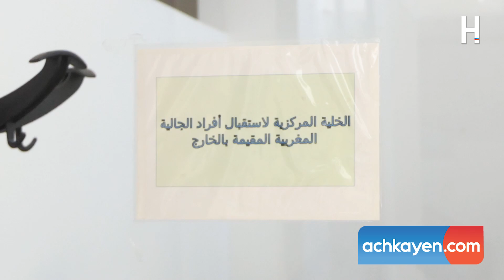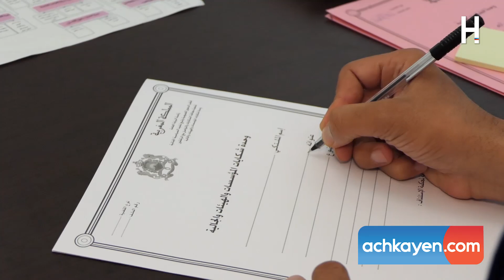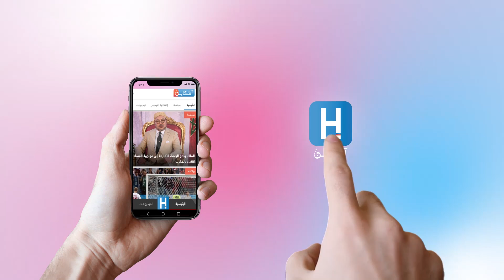النيابة العامة وشكايات الجالية المغربية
في تصريح لـ"آشكين"، يكشف محمد شبيب، رئيس وحدة شكايات المؤسسات والهيئات والجالية برئاسة النيابة العامة عن الإجراءات التي اتخذتها هذه الأخيرة لاستقبال شكايات مغاربة العالم .

كما يتحدث ذات المسؤول عن المصار الذي تقطعه شكاية مغاربة العالم، والكيفية التي يتم التعامل بها مع شكايتهم والمساطير التي تطبق في هذه الحالات.